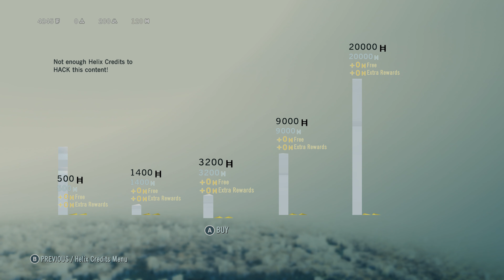Assassin's Creed Unity - Deep Playthrough 10 - PC 4k60 Max Gfx Zero HUD - Most Underrated Game Ever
In this episode, doing Café Theatre combat trainings, exploring the place a bit further and selecting gear.

Welcome to my Deep Playthrough of Assassin's Creed Unity.

100% completion, missions in chronological order.

In episodes 1 to 70 there may be a couple of challenges missed (and Coop missions The Food Chain and Heads Will Roll were done a bit too early) but after the cloud save disappeared upon a re-install, I had to replay the game off-camera to get back to the point in the Playthrough and mopped up any missed items. It's 100%, including all mission challenges, Rift artifacts, Coop gear rewards, collectibles, side missions and DLC's.

From episode 53 I'm finally proficient enough to tackle the game more nuanced, non-lethally. It just doesn't fit Arno (and my) character to randomly neck stab any goon unfortunate enough to walk in his way. So aim is to focus on the actual targets like a true silent assassin and handle random goons non-lethally, with the odd exception for ruthless thugs who kill civilian innocents.

My Deep Playthroughs in general are gameplay walkthroughs with broadest approach; hunting collectibles, doing side missions, exploring, taking in the scenery and lore and reflecting on the game while we're at it.

4k 60fps, max graphics, max difficulty, zero HUD, max immersion.

Mod used to disable objective markers, button prompts, last known position silhouette and sword trails : 'Toggle HUD' on nexusmods.com.

Rombbb